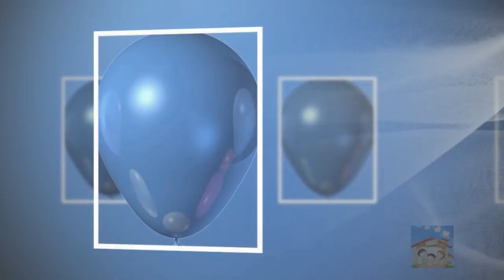DWPS ZIRAKPUR SUMMER CAMP ACTIVITIES